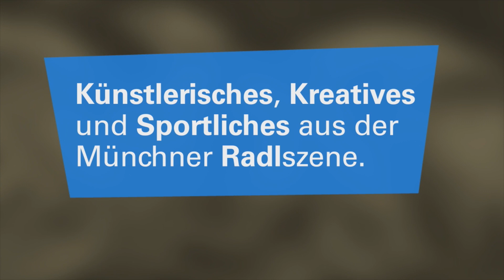Münchner RadlKULT 2017 – Teaser